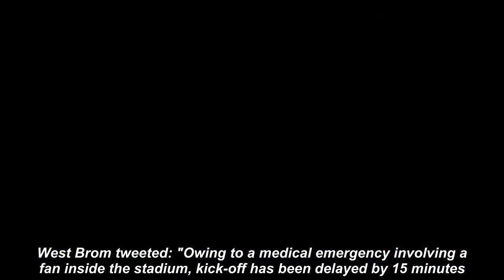West Brom game delayed twice due to 'medical emergencies' with supporter stretchered away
West Brom's home game against Bristol City was delayed by 15 minutes at the start before being postponed a second time.West Brom#Bristol City#15 minutes#medical emergencies#